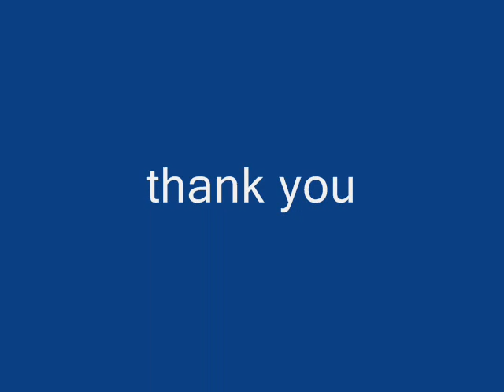tapan kumar roy painting